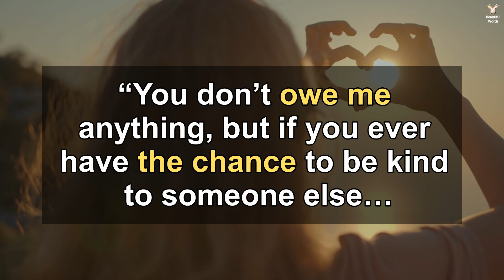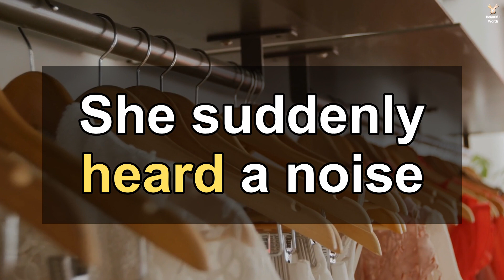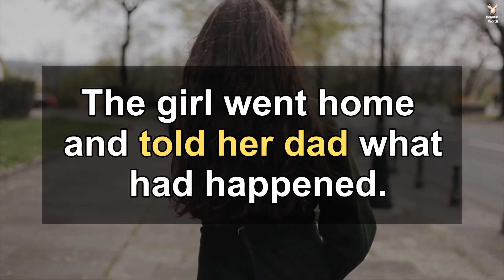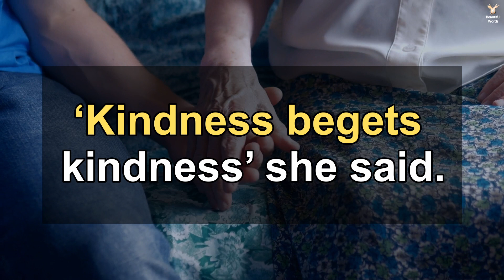Kindness is not only good for those who receive it, but also and above all for those who make it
The power of kindness ...
This is such wonderful advice & it’s amazing how so many people DO really enjoy helping others. Kindness I believe is even more important than love!!